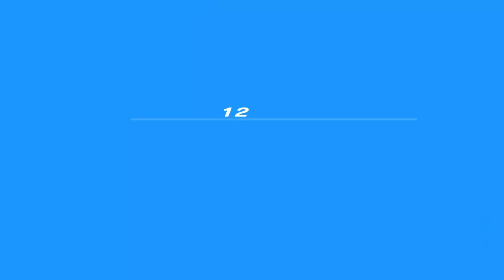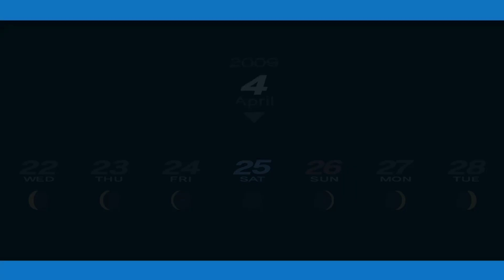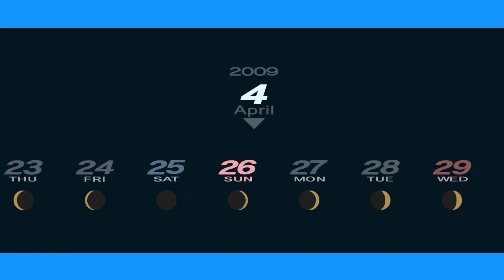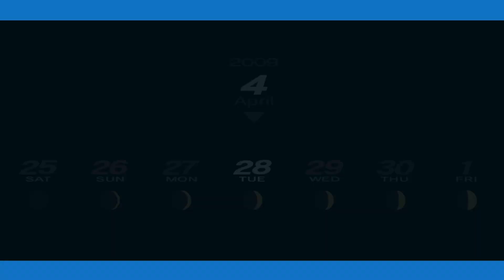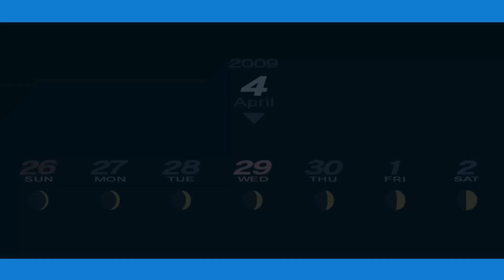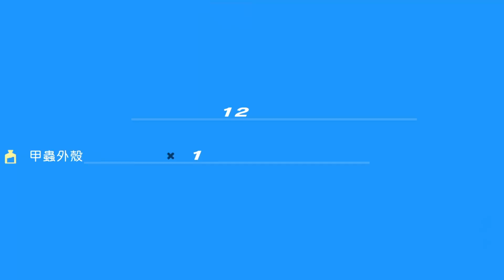女神異聞錄３ 攜帶版 #3 交友遊戲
Hive Social |@neetbear